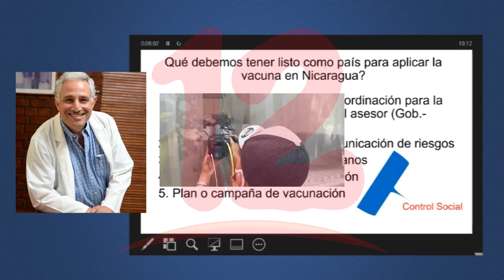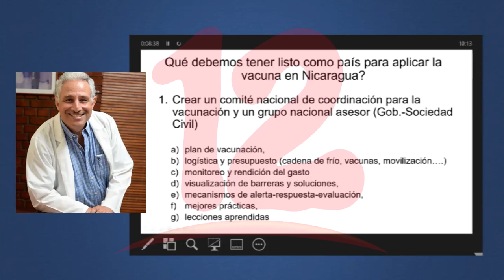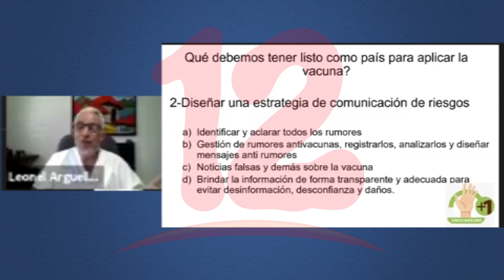Gobierno debería permitir inclusión de la Sociedad Civil en la lucha contra la covid-19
NosResistimosAlEmbargo Gobierno debería permitir inclusión de la Sociedad Civil en la lucha contra la covid-19.